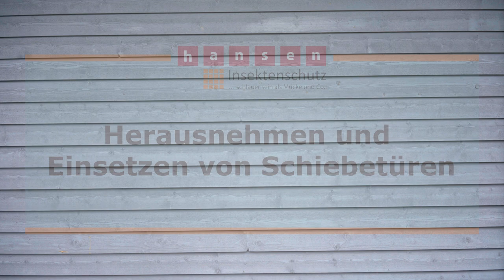Schiebetür richtig einsetzen und herausnehmen - Hansen Insektenschutz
In diesem Video zeigen die Profis von Hansen Insektenschutz, wie Sie eine Schiebetür korrekt einsetzen und herausnehmen.